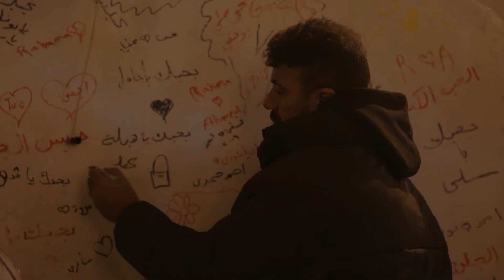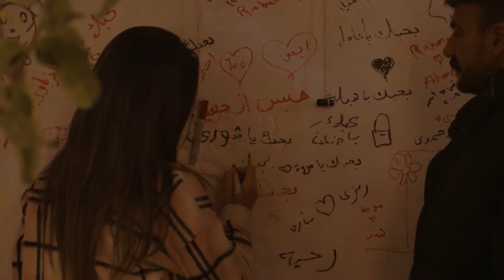كسرة عرب السويركى بعد اللى عملتة حنان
جزء من الحلقة الخامسة عشر من مسلسل حق عرب بطولة الفنان احمد العوضى

تدور الأحداث حول (عرب)، الذي يسعى للهروب من ماضٍ مرير، ولكن يلقي هذا الماضي بظلاله عليه بين الحين والآخر، فلا يجد من سبيل غير التصدي له ومواجهته، وتتوالى الأحداث, ولكن يتفيأ ظلاله عليه بين الحين والأخر، فلا يجد من سبيل غير التصدي له، ومواجهته.

ﺗﺄﻟﻴﻒ: محمود حمدان
ﺇﺧﺮاﺝ: إسماعيل فاروق
انتاج : سينرجى ,تامر مرسى

مسلسل حق عرب رمضان 2024
 Haqq Arab Series Ramadan 2024